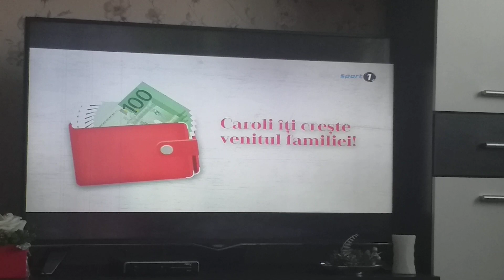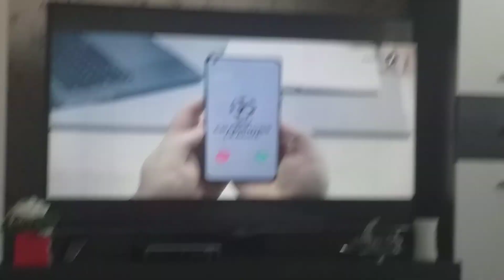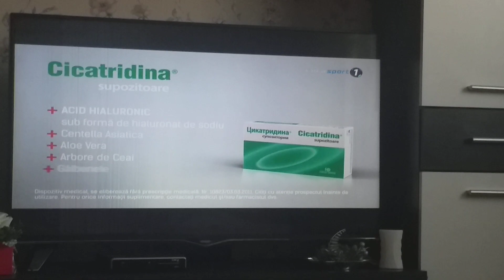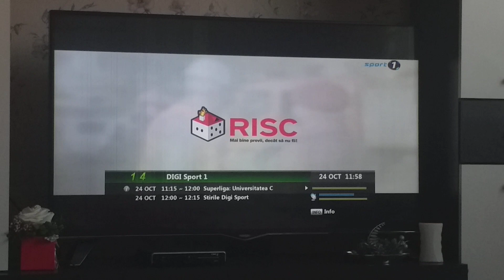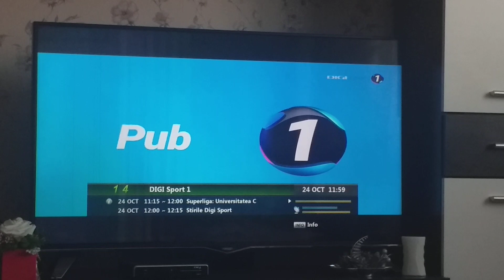Рекламный блок и анонс (Digi Sport 1, 24.10.2022, 11:54 EEST)